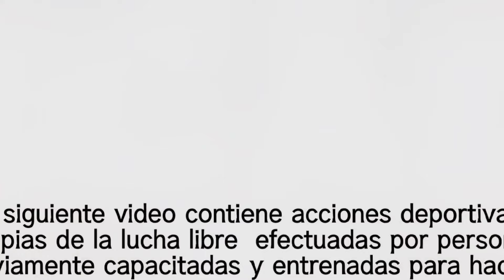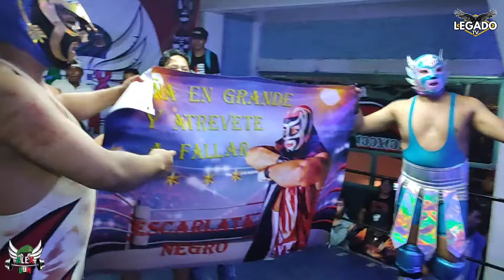Máscara vs Cabellera: Escarlata Negro vs Chamaco Dávila